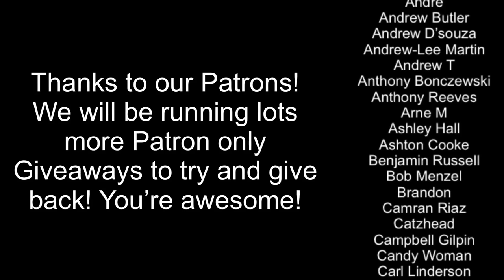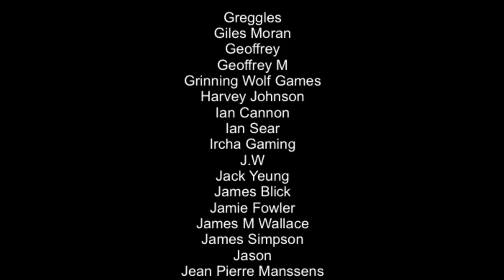Treasures of the Aegean Nintendo Switch Review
Treasures of the Aegean is an action/adventure game which draws inspiration from Greek mythology,  has an interesting time loop mechanic and has just released on the Nintendo Switch. You play as a parkour expert looking for treasure and trying to solve the mystery of the island of Thera which has risen from the waters after 400 years. Is it worth getting? Well, let's find out...

Happy Gaming
Mark & Glen
SwitchUp

Review written and video created by Glen Bolger